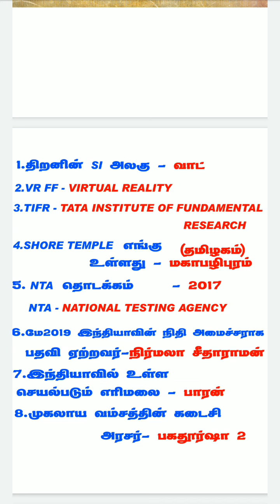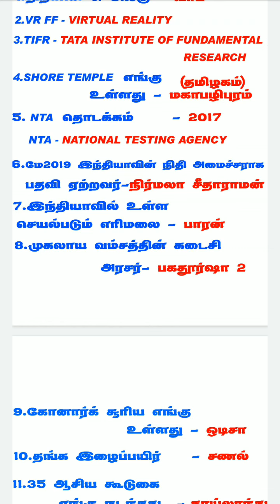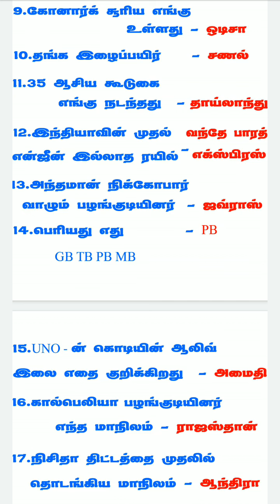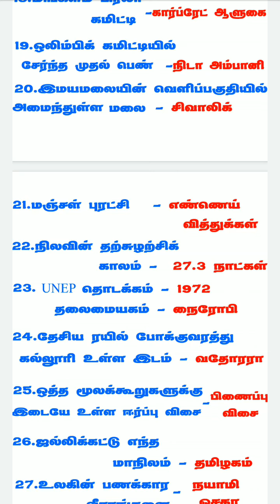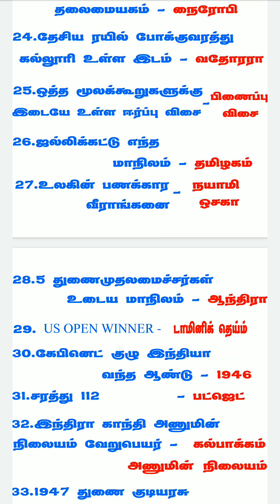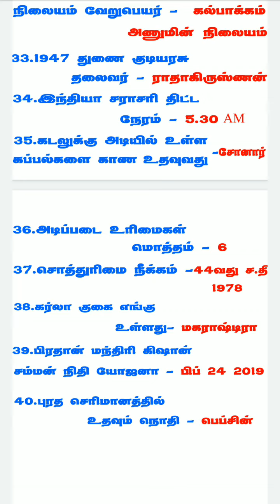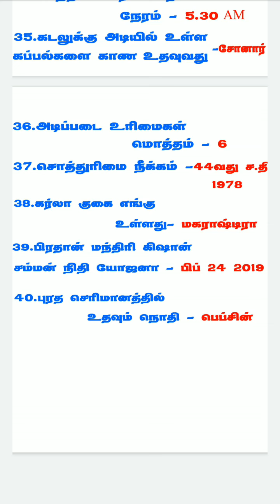RRB NTPC General Science Questions Feb 11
Rrb NTPC General Science questions
Rrb NTPC GK
RRB NTPC important questions
RRB General science quesasked in Feb 11
RRB previous years question paper
RRB General science previous years question papaers
Rrb previous years question papers in Tamil
RRB General Science questions in Tamil